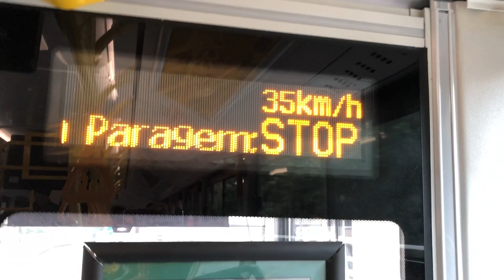澳門新福利三門宇通Y04@5關閘馬路報站